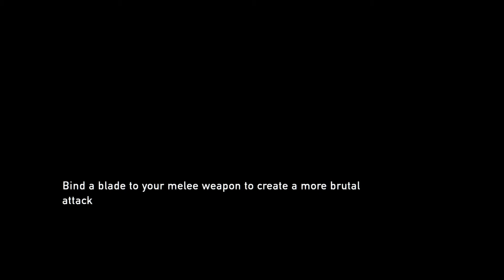The Last of Us™ Remastered_20210731210537